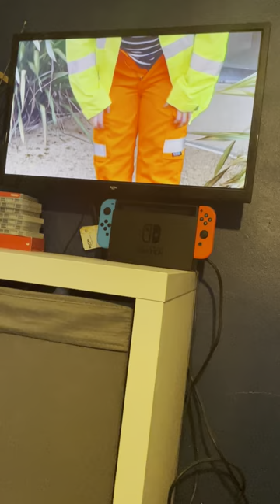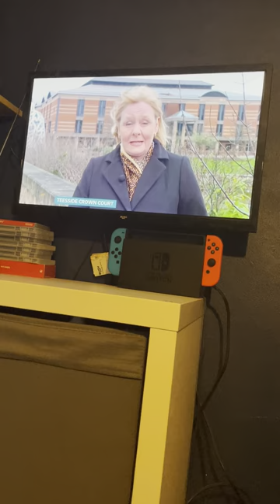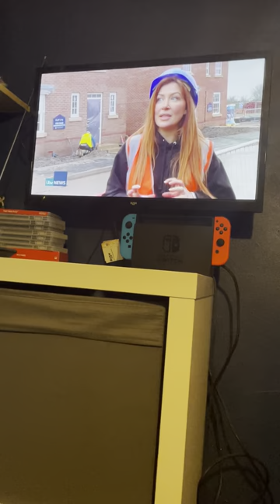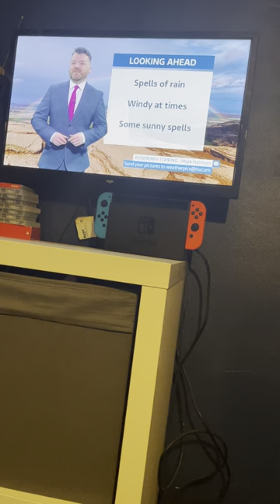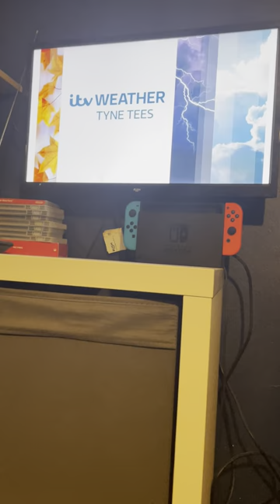ITV News Tyne Tees Thursday 14th March 2024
Newscasters Helen Carnell & Gregg Easteal

Weather forecaster Ross Hutchinson

Channel Itv1

Time 18:00PM